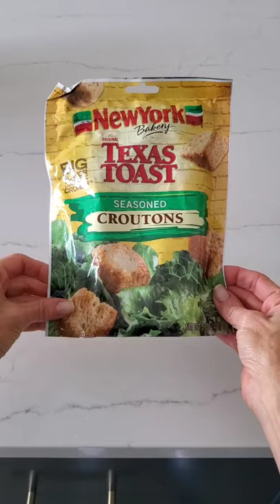Easy Swiss Chicken Bake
Cheesy and delicious this easy chiken bake will please the whole fam!

INGREDIENTS:
• 3-4 skinless boneless chicken breasts (I used thin).
• 4 Tbsp butter, melted
• salt and pepper
•  8 slices Swiss cheese
• 1 (10.75-oz) can condensed cream of chicken soup
• 1/4 cup chicken broth
• 1 cup Texas Toast garlic croutons, crushed
• cooking spray

• INSTRUCTIONS:
• Preheat the oven to 350ºF.
• Melt butter in casserole dish. Add the chicken to pan and season with salt and pepper. Layer the cheese slices on top .
• In a medium bowl, add the soup and the chicken broth , stir. Pour over cheese.  Sprinkle croutons on top and spray with cooking spray.
• Bake for 45 minutes. Remove from the oven and serve. We like it with string beans.